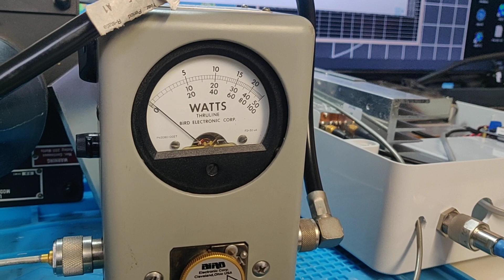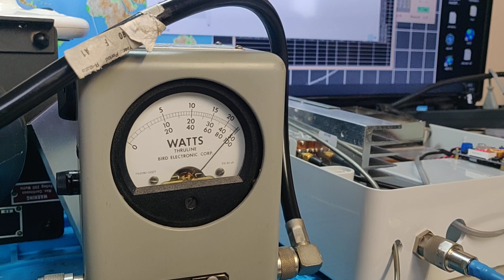Setup OSCAR 100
Setup 70 watt datv IZ5ILX